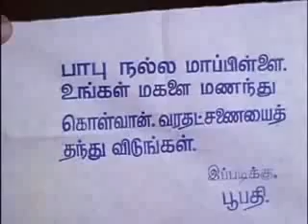MGR Songs AadaludanPadalai Seritthuvazhavendum flv YouTube 240p